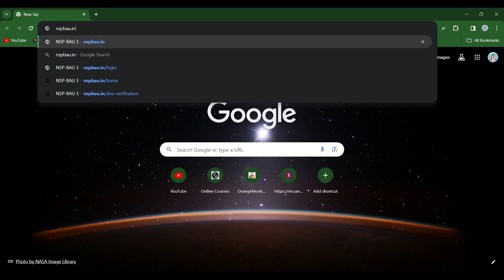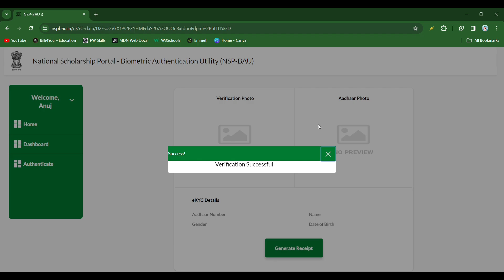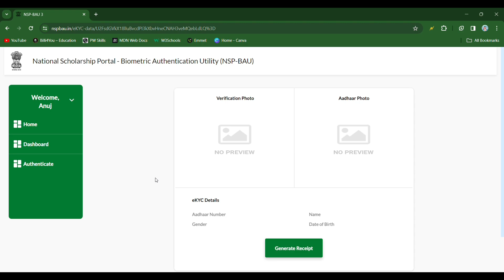CSC NSP Portal :- NSP Scholarship Biometric Authentication कैसे करे 🔴 Live Step By Step Proof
NSP me CSC white list कैसे करें

हमारे WhatsApp Group से जुड़ने के लिए लिंक पर click करें

 @CSC Parivar